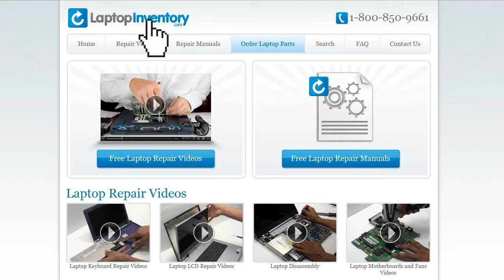Hard Drive Replacement Dell Precision Latitude 15 5000 7000 Series 7510. Fix, Install, Repair HDD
Other models:
Dell Latitude 15-3510
Dell Latitude 15-5580
Dell Latitude 7510
Dell Latitude 15-7510
Dell Latitude 5Y0RX